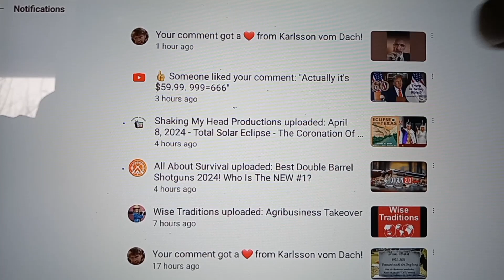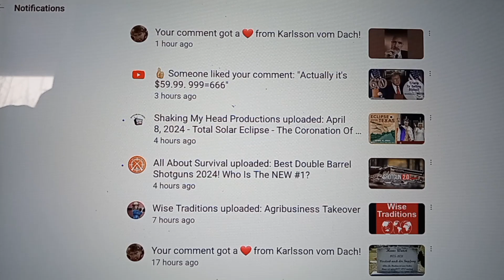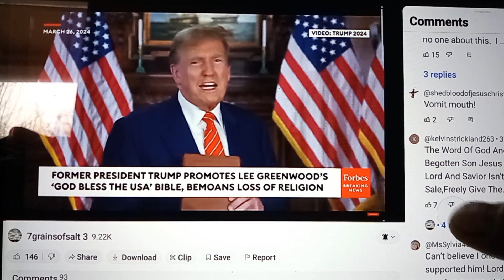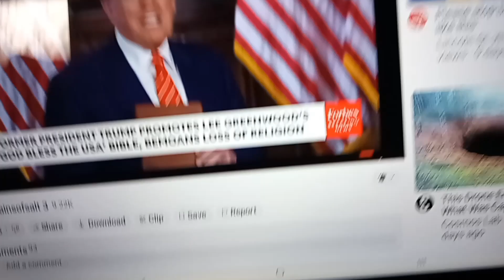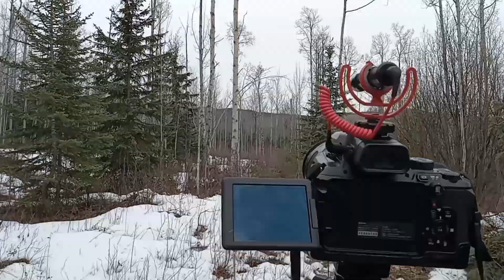April Fools ! Da Jokes On You ! 🐑 can't🙏, vote❎️ their way outta TYRANNY. Use Devine Free Will or...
... lose all your freedoms and suffer the consequences FOREVERMORE.
I share all their crimes, more IMPORTANTLY, I SHARE THE SOLUTIONS in my 2 featured playlists and on my community page.

The JewSA is trying hard to approve 18+ billion in weapons, money to fund jerUSAlem's genocide/democide of Palestine...